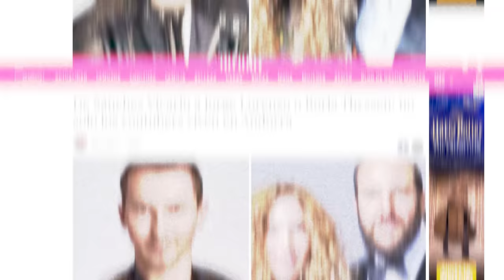Preguntando a Andorranos lo Mejor y lo Peor de Vivir en Andorra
✅ Aquí puedes recibir asesoramiento legal y fiscal personalizado
(Mi despacho de confianza y con el que yo trabajo personalmente)

Los Andorranos me responden sin filtros sobre qué es lo mejor y lo peor del país, si merece la pena y cuánto cuesta vivir en Andorra.

~ ~ ~ MI CUENTA REMUNERADA y DEPÓSITO ~ ~ ~

~ ~ ~ MEJORES CARTERAS AHORRO ~ ~ ~

(10€ GRATIS al abrir tu CARTERA AHORRO)

~ ~ ~ DEPÓSITOS EUROPEOS ~ ~ ~